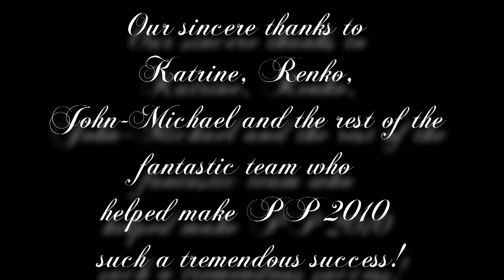MOS Pasta Party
Trip to NAMM 2010 show